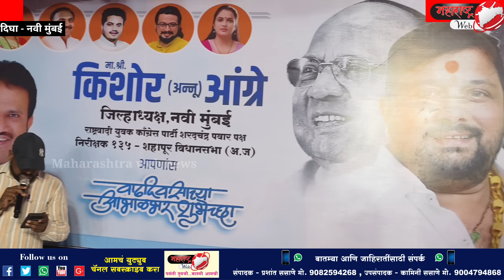रा.काँ. पार्टी नवी मुंबई जिल्हाध्यक्ष किशोर ( अन्नू )आंग्रे यांचा वाढदिवस सामाजिक उपक्रमांनी साजरा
राष्ट्रवादी काँग्रेस पक्ष शरद पवार गटाचे तथा आमदार जितेंद्र आव्हाड यांचे कट्टर समर्थक ओळखले जाणारे मुंबई जिल्हाध्यक्ष किशोर उर्फ अन्नूभाई आंग्रे यांचा वाढदिवस हा दिघा येथे विविध सामाजिक उपक्रमांनी तसेच शालेय विद्यार्थ्यांना शैक्षणिक साहित्य वाटप करून व मित्रमंडळींच्या आणि कार्यकर्त्यांच्या उपस्थितीत केक कापून करण्यात आला

  या वाढदिवसाच्या अभिष्टचिंतन सोहळ्यास आमदार जितेंद्र आव्हाड, राष्ट्रवादी काँग्रेस पार्टीच्या नेत्या ऋता ताई आव्हाड,, आमदार शशिकांत शिंदे, ठाणे जिल्हाध्यक्ष तथा माजी नगरसेवक सुहास देसाई, प्रकाश शेठ पाटील, दिघा महिला  तालुका अध्यक्ष  गौरी आंग्रे, समाजसेवक सुजित  तात्या पाटील, समाजसेवक सुजित  चाचू  सुतार, समाजसेवक संतोष तोडकर  उद्योगपती शामभाऊ जाधव, यांच्यासह विविध मान्यवर व पदाधिकारी मोठ्या संख्येने उपस्थित होते

 यावेळी वाढदिवसानिमित्त उपस्थित मान्यवरांच्या हस्ते  शालेय विद्यार्थ्यांना मोफत वह्यांचे  वाटप करण्यात आले, तर दहावी आणि बारावीच्या परीक्षेत उत्तम गुण संपादित करणाऱ्या विद्यार्थ्यांना भेटवस्तू देत त्यांचा सन्मान केला, तसेच बारावीच्या परीक्षेत  प्रथम क्रमांक मिळवणाऱ्या विद्यार्थ्यांना  शैक्षणिक वाटचालीसाठी आत्याधुनिक असे टॅप देण्यात आले.